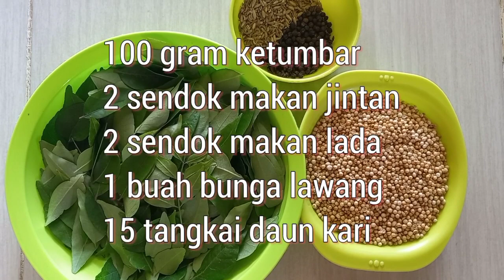Aweuh teulheu (ketumbar gongseng) rempah rahasia masakan aceh, harum dan tahan lama ll khas aceh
Cara membuat ketumbang gongseng aceh harum dan tahan lama